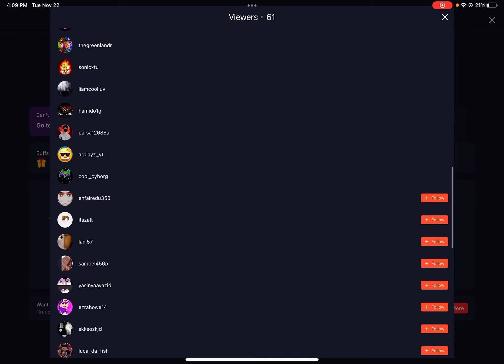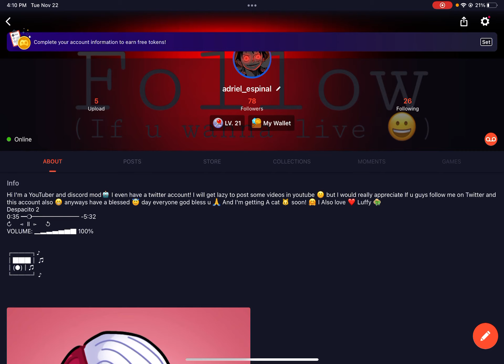MAKE ME HIT TO 100 💯 FOLLOWERS NOW!! (Read desc)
For face reveal (can only do it if there is 10 people in stream)